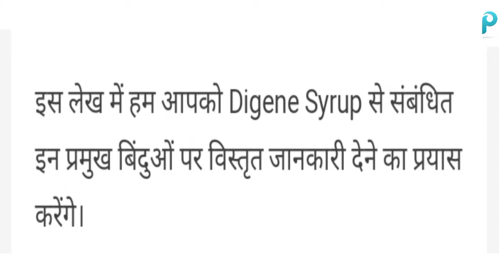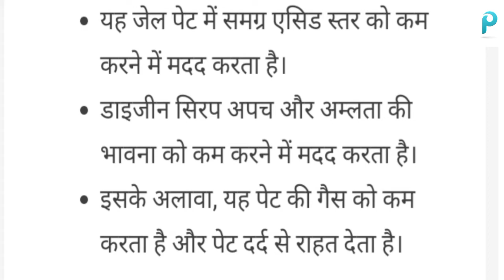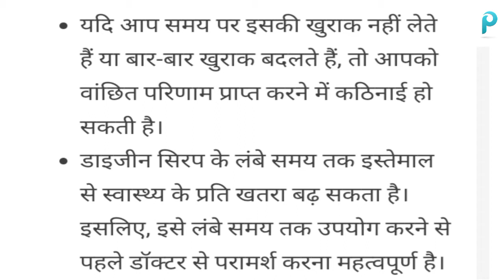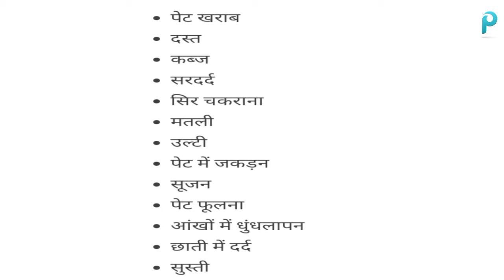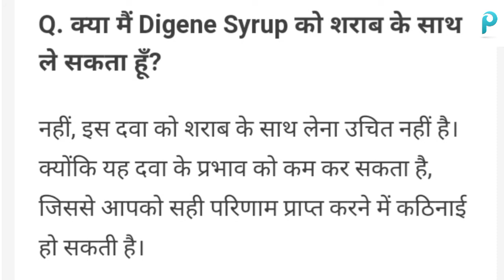digene syrup kaise use kare..digene syrup ke fayde..digene syrup uses in hindi##digenegel##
डाइजीन सिरप क्या है?

Digene Gel, जिसे Digene Syrup के नाम से भी जाना जाता है, पेट की कई समस्याओं से राहत दिलाने में मदद करता है। यह मुख्य रूप से पेट की समस्याओं जैसे अपच, कब्ज, खट्टी डकारें और सीने में जलन से राहत देने के लिए उपयोग किया जाता है। मुख्य रूप से कहा जाए तो, डाइजीन सिरप पेट में उत्पन्न होने वाली Gas और Acidity से राहत दिलाने में मदद करता है।
यह एक शुगर-फ्री एंटासिड जेल है, जो Orange और Mint के फ्लेवर में उपलब्ध है। Digene Antacid Antigas Gel का निर्माण Abbott India Limited द्वारा किया गया है। यह एक लोकप्रिय OTC Medicine है जो किसी भी मेडिकल स्टोर या ऑनलाइन पर आसानी से मिल जाती है

यह वीडियो आपका ज्ञान बढ़ाने के लिए दिया गया है और इसे उपयोग करने से पहले एक बार किसी अच्छे डॉक्टर से सलाह जरूर लें ताकि आपको कोई तरह के दिक्कत ना हो  अपने से यूज करने के बाद कोई दिक्कत हो तो उसका जिम्मादारी हम नही लेंगे धन्यवाद 🙏🙏🙏